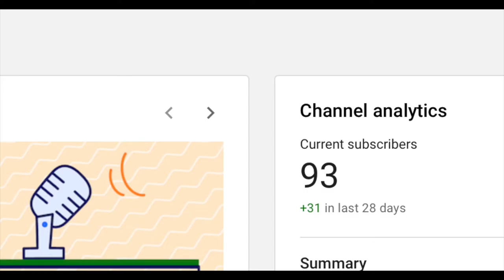How To Catch an Ocean Sunfish in ACNH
this is How To Catch an Ocean Sunfish in Animal Crossing New Horizons
SPAWNS: Northern: July-Sept. Location: Sea, Size 6 With fin. 4pm-9am. Rarity 2

And sorry for the slow uploads. Will return to Reg. Schedule starting today!

T-Shirts 👕
Hoodies
Mugs 🥛
Hello! I am Squidy!
like and sub to show some love!!!